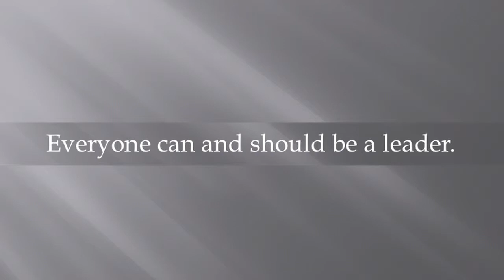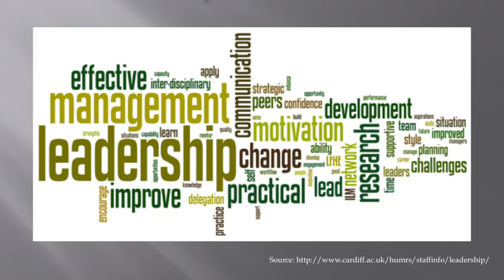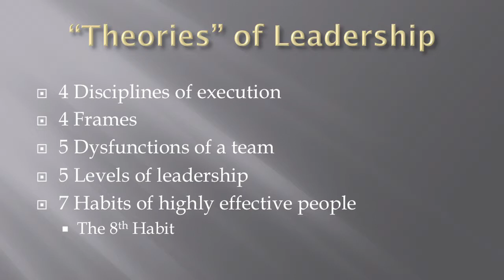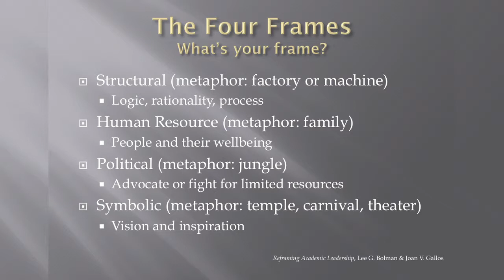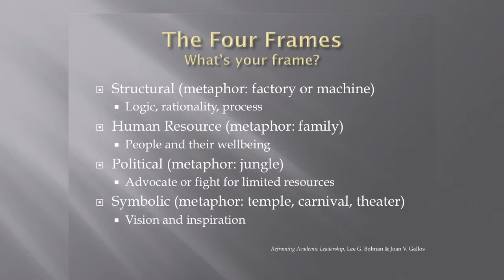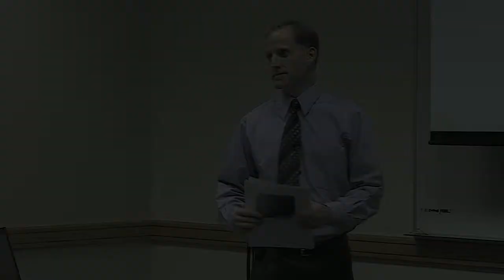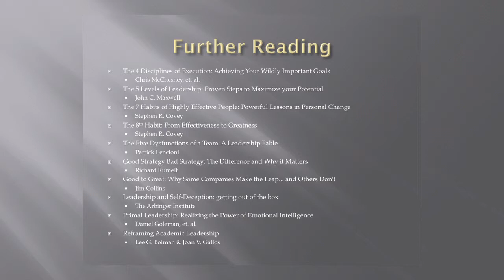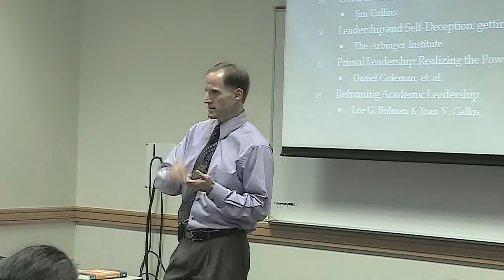ILEAD Utah: The Whole Leader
Presenter: Michael Whitchurch.  In today's hectic world of information proliferation and the hectic pace of work life it is hard to manage the day-to-day operations and issues facing us, let alone dealing with management of the people reporting to us.  Add on top of that dealing with upper management and helping them recognize the work that we, and those who report to us, do.

So how do we as leaders, regardless of hierarchical position, use our whole selves to further the mission of the organization while furthering the goals of our individual unit?  To do this we must first learn about ourselves.  In this one hour session we will participate in a discussion of the "Four Frames" (Bolman and Deal).  In doing so we will come to a clearer understanding of personal management style and how to use it in the workplace.